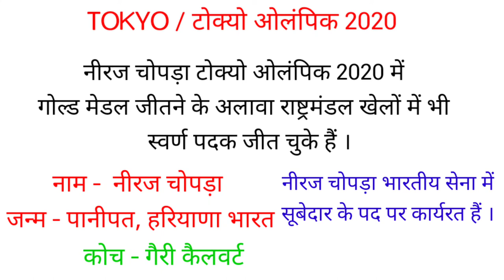नीरज चोपड़ा टोक्यो ओलंपिक 2020 gold medal नीरज चोपड़ा टोक्यो ओलंपिक में गोल्ड मेडल जीता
टोक्यो ओलंपिक 2020 भारत के नीरज चोपड़ा ने गोल्ड मेडल जीतकर देश का नाम रोशन किया। नीरज चोपड़ा टोक्यो ओलंपिक गोल्ड मेडलिस्ट
neeraj chopra NEERAJ CHOPDA
नीरज चोपड़ा OLYMPIC GOLD MEDALIST
TOKYO OLYMPIC 2020 NEERAJ CHOPRA WINS GOLD MEDAL IN JEVLIN THROW

neerajchopra neerajchopra tokyoolympic 2020#neerajchopragoldmedal

GYAN UNLIMITED